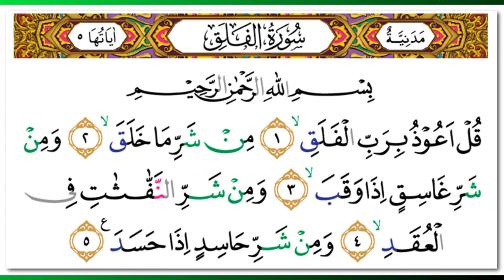Abdur-Rahman as-Sudais - Quran Surah 113 Al-Falaq